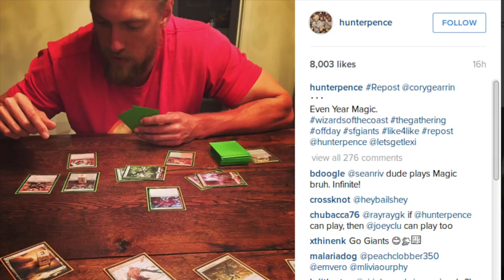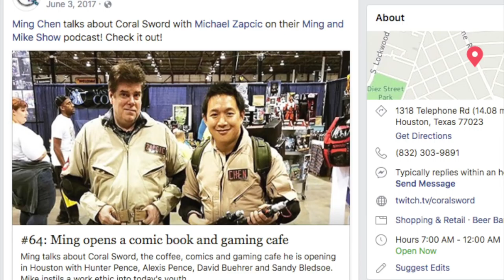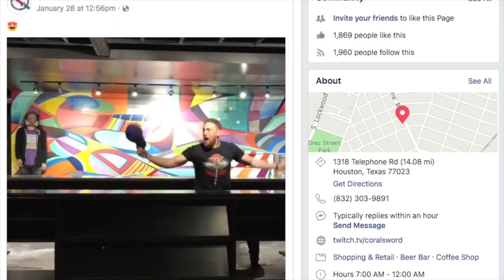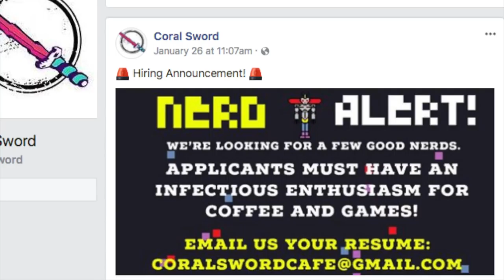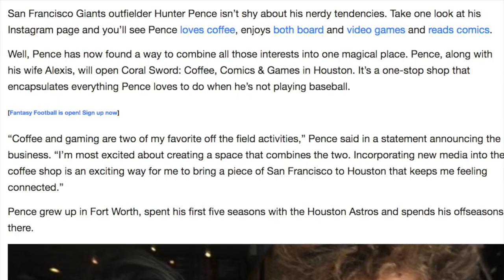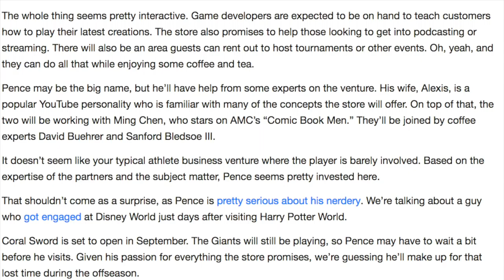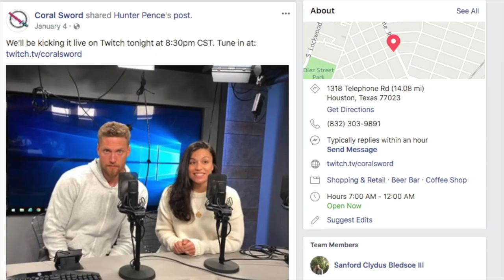Hunter Pence & Alexis Pence Open Magic Store in Houston